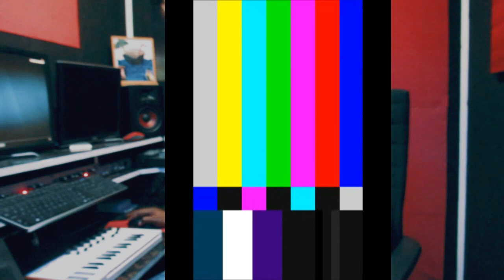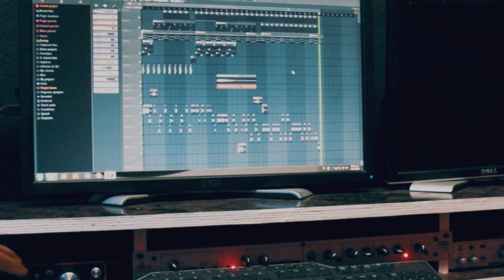Dembow de Altozano en Fl studio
Reyes B Records
chikiblade

Hola mis amigos de youtube, esta vez les traigo una mezcla de un Dembow dominicano con la voz de un yutuber al cual sigo y me parece uno de los mas completos, por tal razón le he puesto al titulo "Dembow de Altozano Fl studio".

Te puede interezar : Como hacer un trap latino en fl studio